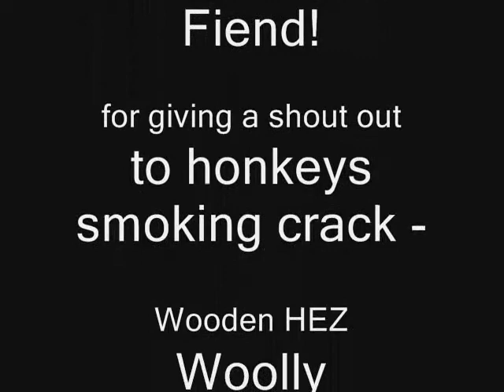Wooden HEZ playing CD Release Show at Woolly Mammoth May 18th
Promo video for Wooden HEZ CD Release gig, to be at Woolly Mammoth on Saturday May 18th 2013.  No cover.  Free t-shirts.  The CD is actually a double disc set: one audio CD and one Video CD.  It will include live recordings, demos, demo music videos, odds and ends and middles.  Mostly a bunch of crap we found in our garage.  The disc set is in fact entitled "The HEZ Garage."  CD art by David Gilhooly.  Video host - Beth Mears, HEZ Promotions.